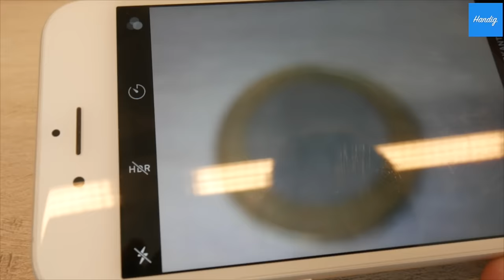Maak super close-up foto's met deze tip